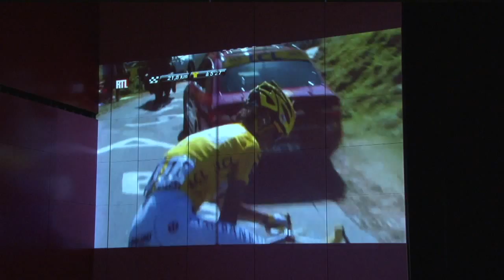TdF 2010: Maillot Jaune fir den Andy Schleck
Den Andy Schleck huet de Maillot jaune als nodréigleche Gewënner vum Tour de France 2010 iwwereescht kritt.